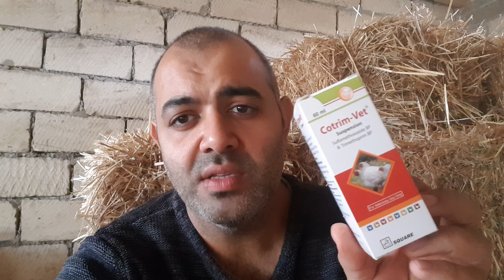Toyuqlarda quruma, infeksiyon xəstəliklər / инфекционные заболевания у цыплят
Dostlar
Kanalimizda tecrube etdiyimiz her sahede sizi maariflendirmeye ve sizden maariflenmeye davam edirik.
Ferma kategoriyali videolarimizda Toyuqlar ve cuceler haqqinda - cuce saxlayarken nelere diqqet etmek lazimdir , toyugu qirt etmek ucun taktika ,
cuce ve toyuq xestelikleri ve mualicesi, cuce inkisafinin sirri, Toyuq ve cuce kixiltisina son , cuce inkisafi ucun diqqet edilmesi esas meseleler,
toyuq secerken nelere diqqet etmeliyik , touq fermasinin tikilme qaydasi, etlik,yumurtaliq toyuq cinsleri,dekorativ toyuq bazari, sabuncu qush bazari , goyercinler ,
Bundan bashqa Teserrufatda qoyun ve quzu saxlamaq qaydasi, oyun xestelikleri, sudluk inek cinsleri, etlik inek cinsleri,
sudluk keci cinsleri , etlik keci cinsleri , meyve agaclarina qulluq, terevezlerin ekilmesi, dermanlanma ve dizinfeksiya,dovsan teserrufati, etlik dovsanlar,dovsan fermasinin tikilmesi,
kimi movzulara toxunurq  sizlere faydali olmaga calisacagiq.

друзья
Мы продолжаем просвещать вас и просвещать вас во всех областях, которые мы видим на нашем канале.
О цыплятах и ​​гномах в наших видео на фермах: на что следует обращать внимание при хранении гномов, как убить курицу,
Карликовые и куриные болезни и лечение, секрет развития карликов, конец куриц и карликов, основные вопросы, на которые следует обратить внимание при развитии карликов,
На что следует обратить внимание при выборе цыплят, как построить птицеферму, мясо, яйца куриных пород, декоративный куриный рынок, мыльный птичий рынок, голубей,
Кроме того, правила содержания овец и ягнят на ферме, охотничьи заболевания, молодняк коров, породы мясных коров,
водные породы коз, мясные породы коз, уход за фруктовыми деревьями, посадка овощей, медицина и дезинфекция, кролиководство, мясные кролики, строительство кролиководческой фермы,
Мы постараемся быть вам полезными, касаясь таких тем.